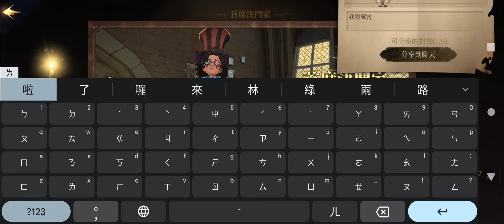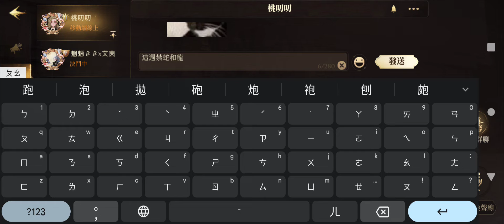【哈利波特：魔法覺醒 Harry Potter: Magic Awakened】決鬥社：海格惡魔火 + 衛斯理煙火 + 符咒倒轉 大招連發進《首席決鬥家》